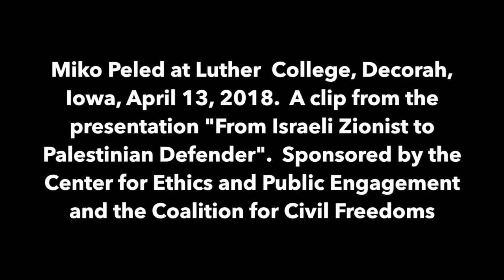Miko Peled - Injustice: The Story of the Holy Land Five